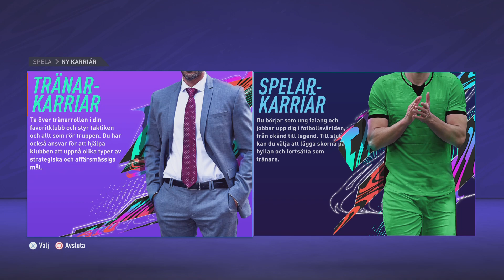HAMMARBY KARRIÄRLÄGE #1 *ROAD TO CL TITELN* | FIFA 21 Svenska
Hoppas ni tyckte om videon! Ska jag köra detta karriärläge eller med ett annat lag?

Skriv vilka ”restrictions” ni vill ha!
Jag har tänkt:
- Får bara värva svenskar
- Men får värva free agents som inte är svenskar, men får ha Max 5 i truppen

Skriv gärna om ni tycker de är bra eller om jag ska ändra de? T.ex bara Skandinavien eller bara köpa spelare under 23 osv!

Droppa gärna en like och kommentera nåt kul!

Hej och välkomna till min YT kanal! Jag spelar FIFA på denna kanal! Ibland så gör jag andra videor men nästan alltid så är det FIFA videor!

Favoritlag: Bajen och Arsenal.
Bästa WL record: 20-9